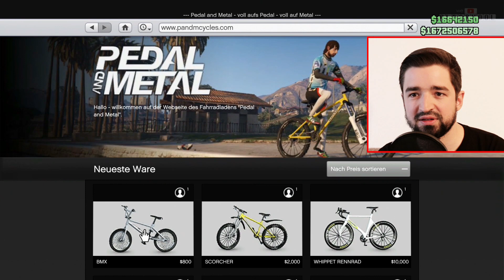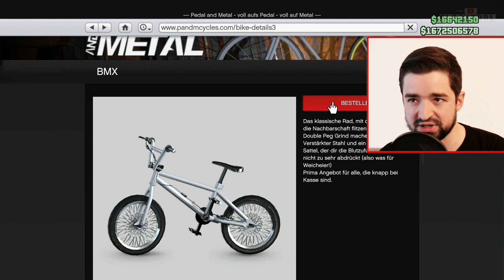GTA 5 Online - BMX Bike Farbe Ändern Glitch! [SOLO, Patch 1.35, PS 4, Xbox One, PC, Xbox 360, PS3]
Im "GTA 5 Online - BMX Bike Farbe Ändern Glitch!" Video zeige ich euch, wie ihr in Grand Theft Auto 5 Online nach dem Patch 1.35 die Farbe von eurem BMX Bike/Fahrrad ändern könnt! SOLO, super einfach, für PlayStation 4, Xbox One, PC, PS3 und Xbox 360! (GTA 5 Online Cunning Stunts Update)